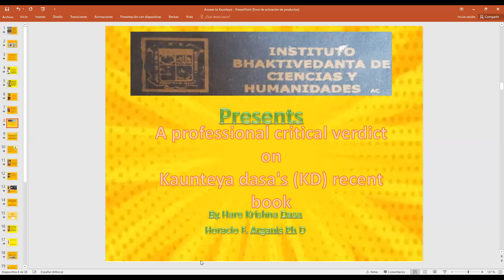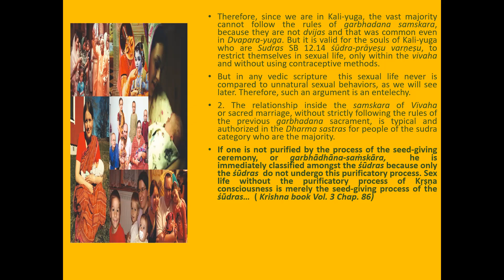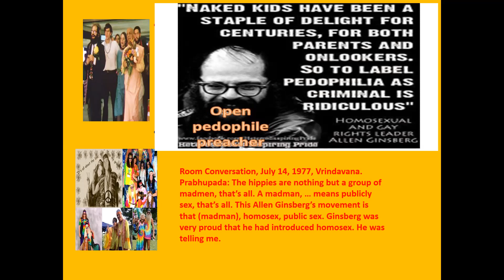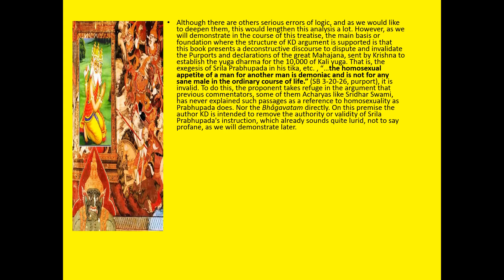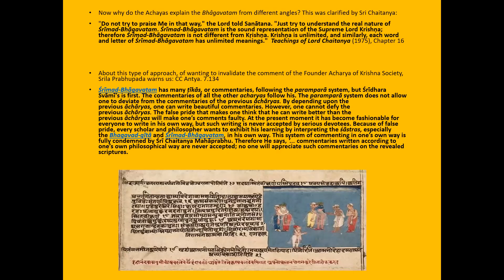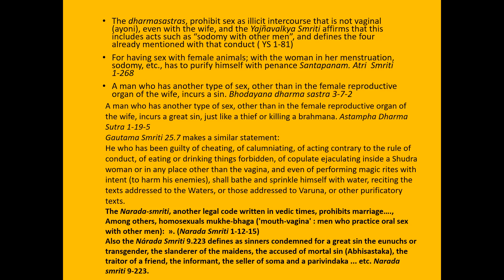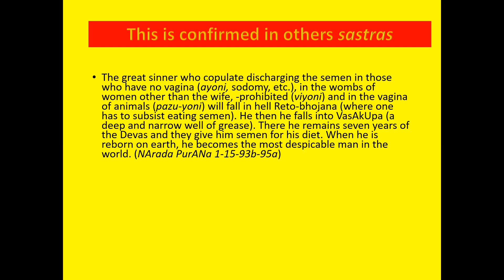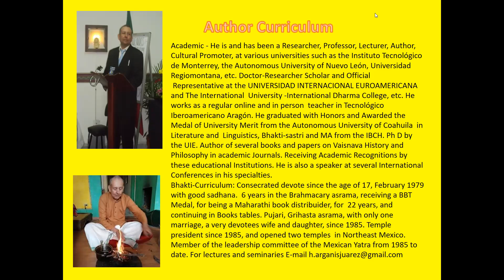2a. A professional critical veredict on Kaunteya dasa's recent book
Recently, Kaunteya dasa, a former candidate to be part of GBC, the Highest Ecclesiastical Administrative Authority Committee of ISKCON,  and member of the  GBC's secretariat,   presented a book, which surpasses all limits, to the extent of degrading the divine authority of Srila Prabhupada, to introducting insight into the tendencies of the post-Marxist woke progressivism. Here the specialist and Brahmana priest,  Hare Krishna dasa (Horacio Francisco Arganis Ph D),  presents a professional critique of such heterodoxy. Share and put like...